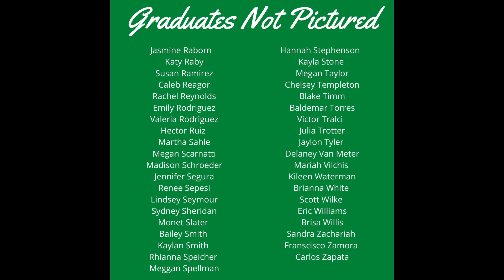Spring 2020 Center for Fraternity and Sorority Life Greek Graduation Presentation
While we know that these are unprecedented times, we did not want to let the opportunity pass us by to recognize our Center for Fraternity and Sorority Life (CFSL) community members who are going out into the world to represent the University of North Texas and the community.